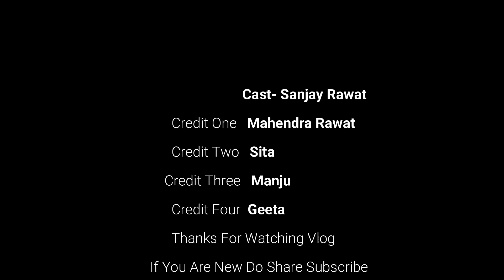🥰Ganpati Bappa Aaye Humare Ghar😍 || Travel Talks With Rawat VLog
Hello Dosto,
Sab se pehla dhanyawad Sab ko mera aur mera family taraf se 2k subscriber Jald hi complete hona wale hai hamare so aisa hi support kijiye aur vlog pura dekhiya pasnd aaye jo like aur shar jarur karna .